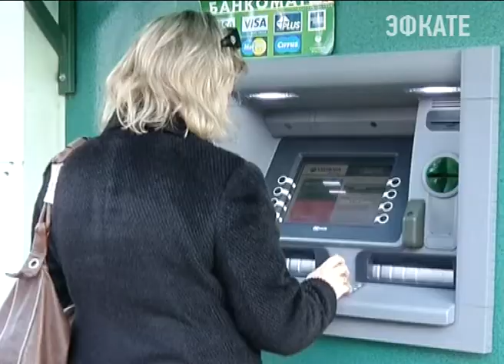Сбербанк займется развитием сети банкоматов на побережье Краснодарского края. Новости Эфкате Сочи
Об этом речь шла на встрече губернатора региона с Евгением Титовым - новым председателем Юго-Западного отделения финансовой организации.

Вениамин Кондратьев заметил, что проблема нехватки офисов и аппаратов для выдачи денег в курортных городах и поселках остро стояла в прошлом году.

Сочи. Новости.
Телеканал Эфкате.